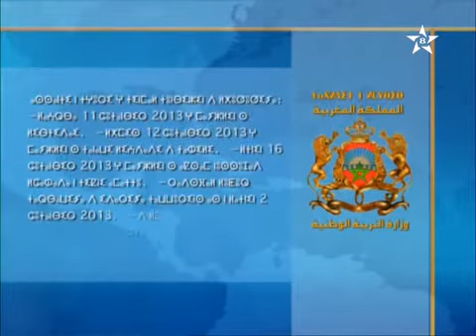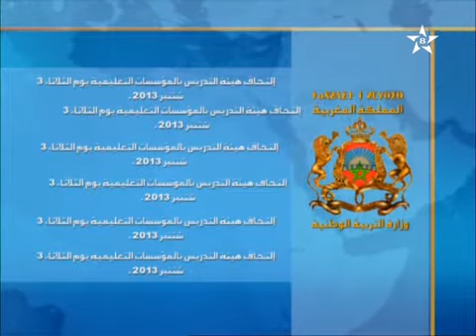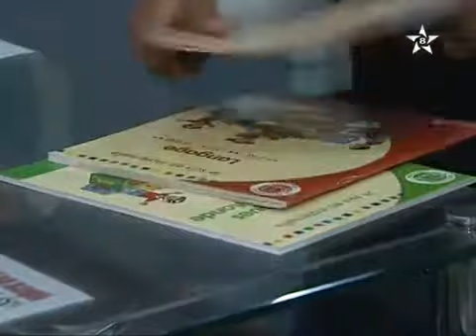ⵉⵏⵖⵎⵉⵙⵏ 2013 09 02 Tamazight الأخبار NEWS